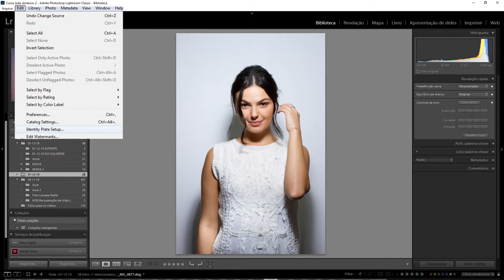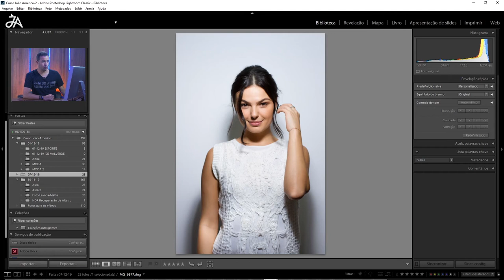Como personalizar seu Lightroom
Personalizando seu Lightroom

Aprenda a deixar sua área de trabalho do seu jeito e nunca mais se perca!

Cursos relacionados:

• Curso de Criação Publicitaria
• Curso de Photoshop Avançado